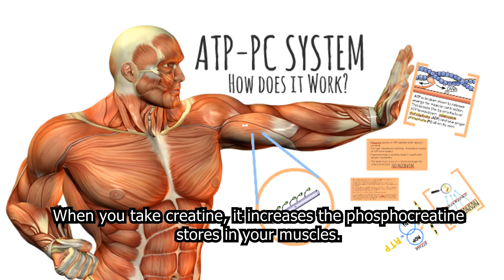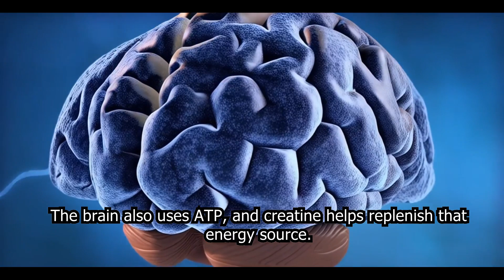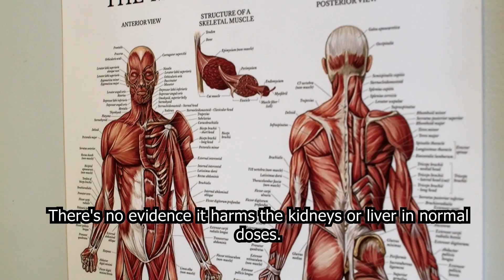What Happens If You Take Creatine Every Day?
Creatine is one of the most researched and effective supplements for physical performance, particularly in strength training and high-intensity exercise. Here are the main benefits:

🏋️‍♂️ Performance and Muscle Growth
Increased Muscle Power & Strength

Enhances performance in short, explosive activities (e.g., sprinting, weightlifting).

Helps you train harder and longer.

Muscle Growth (Hypertrophy)

Promotes increased water content in muscle cells ("cell volumization") and supports muscle protein synthesis.

Over time, this can lead to greater gains in lean muscle mass.

Improved Exercise Recovery

May reduce muscle cell damage and inflammation, speeding up recovery.

🧠 Cognitive & Neurological Support
Brain Energy Support

The brain uses creatine for ATP production, so supplementation may enhance cognitive performance, especially in sleep-deprived or stressed states.

Potential Neuroprotective Effects

Early research suggests creatine might support brain health in conditions like Parkinson’s or depression, though more studies are needed.

⚡ Other Potential Benefits
Enhanced Hydration: Pulls water into muscle cells, which can help with thermoregulation and performance.

Improved High-Intensity Endurance: Helps with activities involving repeated bursts (e.g., interval training).

May Support Glucose Tolerance: Some evidence suggests it could help improve insulin sensitivity.

Yes – for most healthy individuals, long-term use is considered very safe.

Recommended Form: Creatine monohydrate (most researched and cost-effective).

Typical Dose:

Loading phase (optional): 20g/day (split into 4 doses) for 5–7 days.

Maintenance: 3–5g/day.

Curious about creatine and whether it’s right for you? In this video, we break down everything you need to know — from what creatine is, how it works, and why it’s one of the most trusted supplements in the fitness world. Learn the science behind how creatine works, what creatine does for your body, and how it can help improve strength, muscle growth, and performance.

We also explain the differences between creatine monohydrate and creatine HCL, and help you find the best creatine supplement for your goals. Wondering about the creatine loading phase, how to use creatine, or whether creatine loading is even necessary? We’ve got you covered. You’ll also learn how to take creatine correctly and whether timing really matters.

But it’s not just about the benefits — we also dive into common concerns like creatine side effects, including the controversial topic of creatine hair loss, and answer the question: Is creatine bad for you?

See creatine before and after results, discover real creatine transformations, and find out how this supplement works for both men and women. Yes, creatine for women is a thing — and it's effective.

By the end of this video, you’ll have creatine explained in simple terms, with all your questions answered — from the basics to advanced tips.